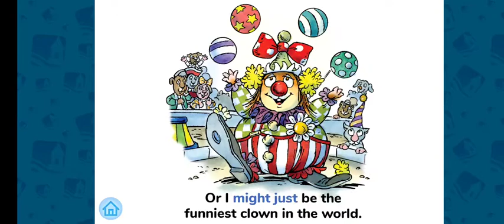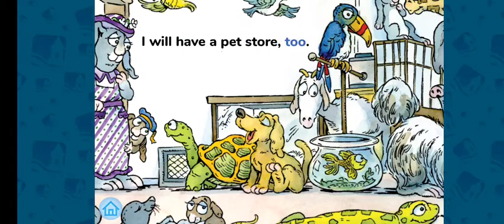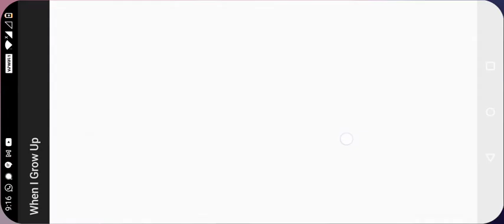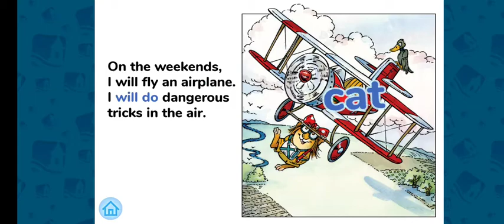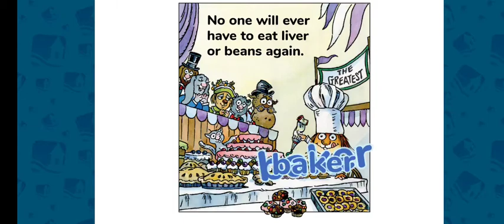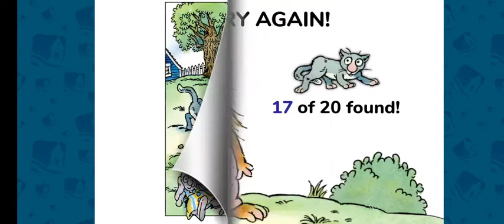When I Grow Up - Little Critter App Review